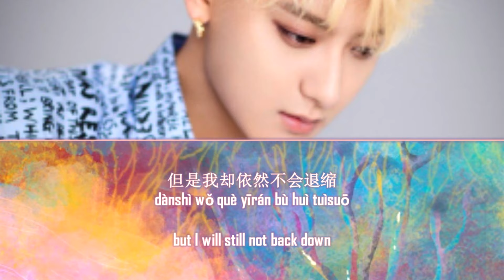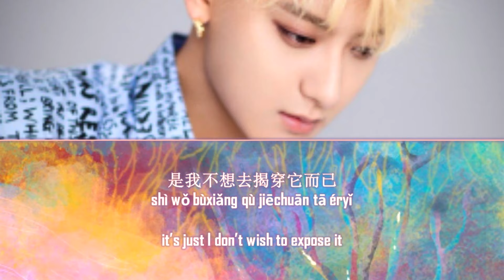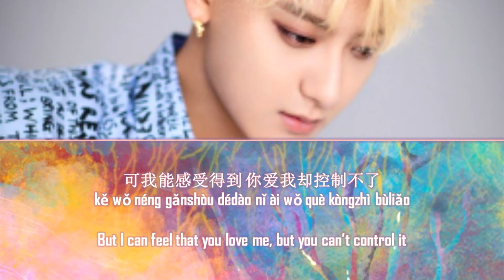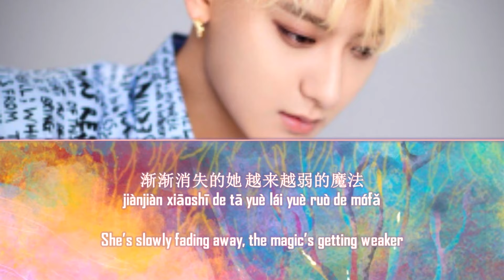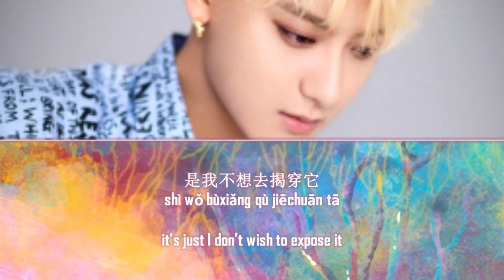ZTAO (黃子韜) - Expose (揭穿) Lyrics (Chinese/Pinyin/English)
Thank you to the lovely people that contributed. :)

Ah, ZTAO back at it again with the emotional ballads. And that last part of the bridge where he suddenly goes on high note mode is just... and his falsetto, holy cow. SM, what's good? :P

Out of the three songs he's released right now, I still like Collateral Love the best, followed by Promise. Expose is my least favorite out of the bunch, but it's still pretty good, don't get me wrong. And hey, we have a bridge for once. :D

Next ZTAO single iirc is King of China. He's been hinting it a bit on a live chat in China, it sounds like a rap song.

King of China was supposed to be out first. It was already announced, but idk some things happened. I don't know if it had something to do with Tao's emergency visit to Korea to the point that his 2 roadshows were cancelled, since it was announced days before he flew there. Then, next thing we know is that the next song is apparently Expose.

Something's a bit fishy, but we don't have info on Tao's Korea thing yet. Tao throwing shade at SM to "Expose" the truth behind him leaving EXO confirmed?! xD